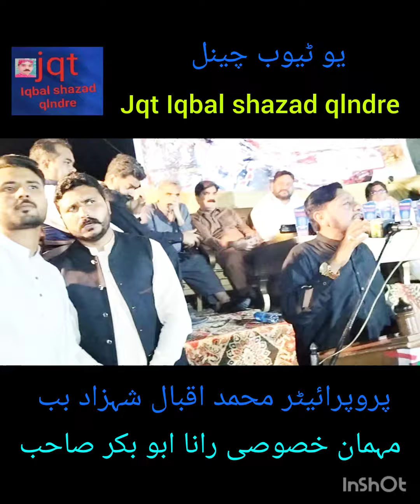12 April 2024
جلسہ محلہ شمس پورہ 22گروپ jqt Iqbal shazad qlndre Bub